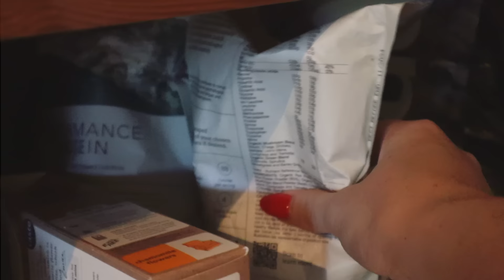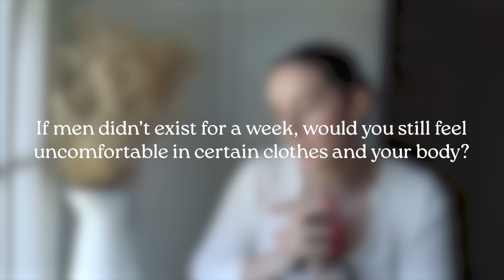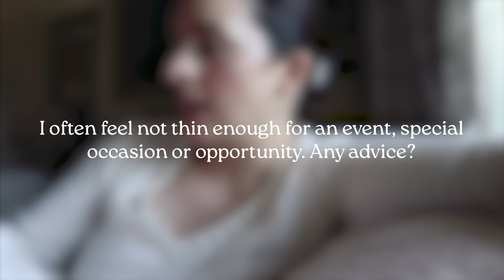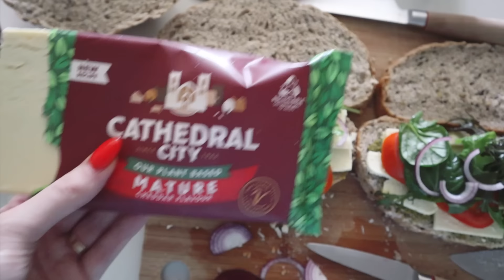I Gained The Weight Back ep 1: I'M NOT PREGNANT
Let BetterHelp connect you to a therapist who can support you - all from the comfort of your own home. and enjoy a special discount on your first month

MENTIONED

5 minute journal
Smoothie glass

MY DISCOUNTS
🥦 My fave seasonal vegetable boxes! Sign up to Riverford and get £15 after your first delivery
🏋️‍♀️ My fave workout app! Get 14 days free with a trainwell personal trainer
💚 My fave place to shop everything supplements, health and wellness! Use my code MADELEINE with iHerb
🌱 My favourite greens powder! Get a FREE 1-year supply of their D3+K2 AND 5 AG1 travel packs with your first AG1 purchase

chapters:
00:00 Intro
02:42 How do you accept your new body?
05:14 Help with black and white thinking?
09:45 Do you think your pre-wedding weight loss came from the right place?
14:18 If men didn't exist for a week would you still feel uncomfortable in your clothes and body?
18:32 I often feel not thin enough for an event, any advice?
22:04 How to deal with others talking about food and body image?
25:27 What do you wish you could tell yourself in your 20s?
27:56 How do I stay away from the scales?
31:43 How do you tell what is intuitive vs ingrained society food habits?
36:48 Does veganism lend itself to eating disorders?
39:16 How do you deal with people's comments about your body?